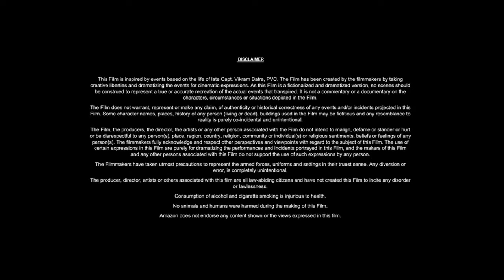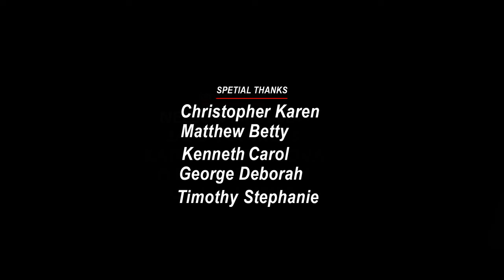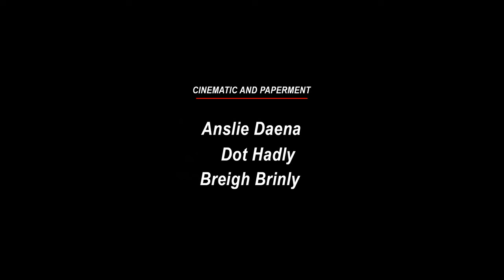Star Trek 4 (2025) Movie | John Cho,Ben Cross,Bruce Greenwood | Fact & Review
Movie Credits!